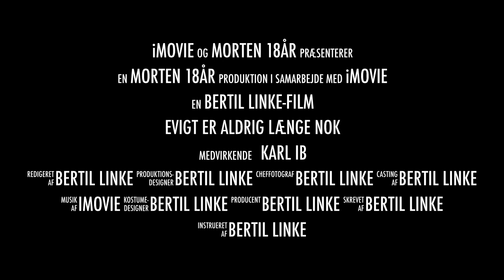Morten 18 ÅR